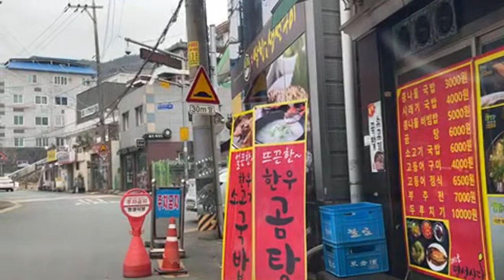South Korea Driving Tour Downtown Daegu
South Korean Driving Tour Downtown Daegu